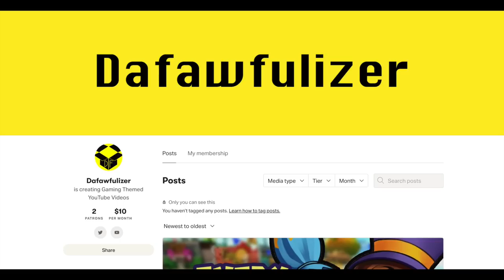Conker's Bad Fur Day is the Best Bad Game Ever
I hate this game. And I kind of love that about it.